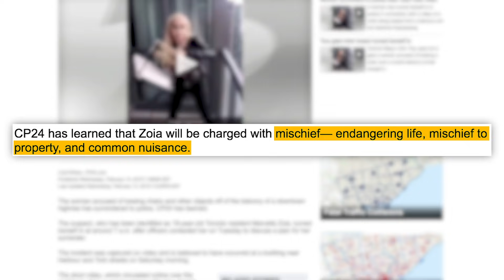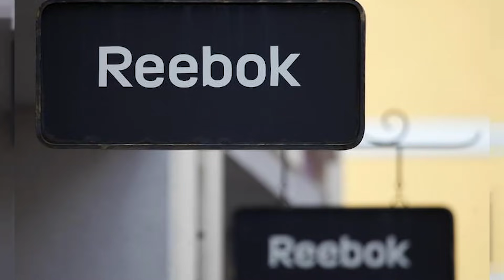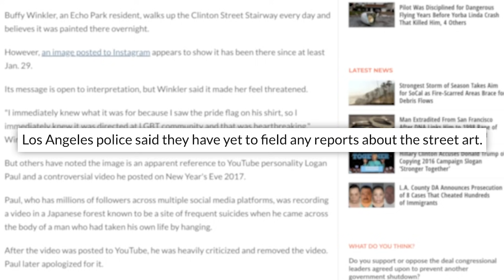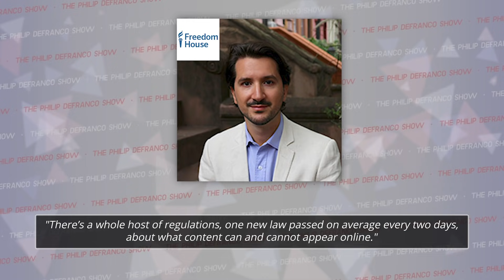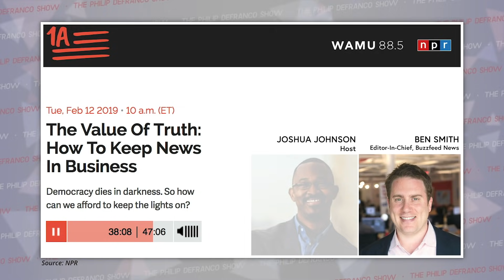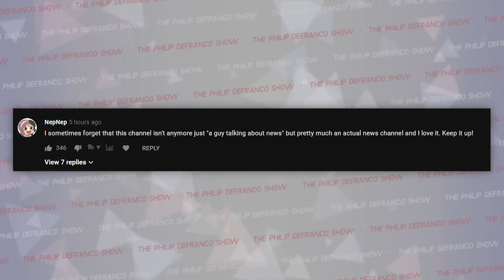Logan Paul Mural Controversy, Problem w/ $$$ and News on YouTube, Russia Reebok Backlash, & More...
Hope you enjoyed the show. See ya back here tomorrow. :)

Edited by: James Girardier, Julie Goldberg
Produced by: Amanda Morones
Art Director: Brian Borst
Writing/Research: Philip DeFranco, Max Iskiev